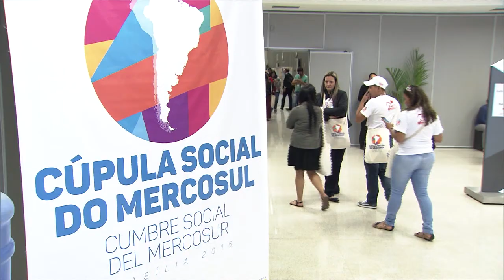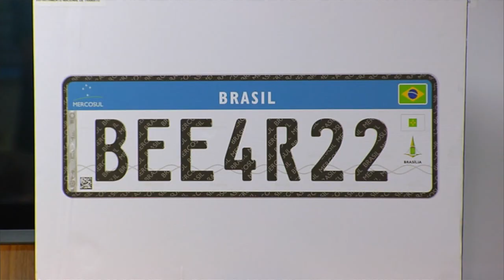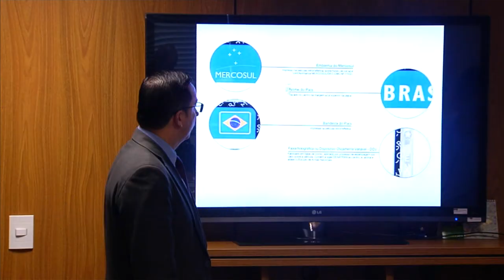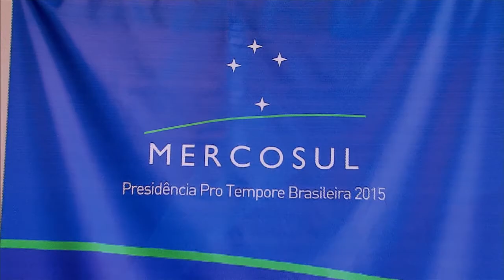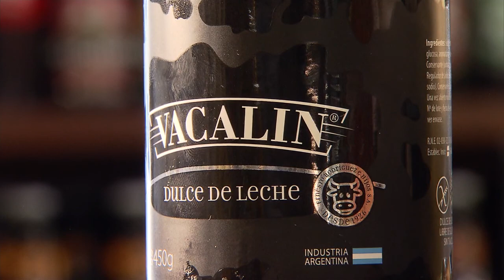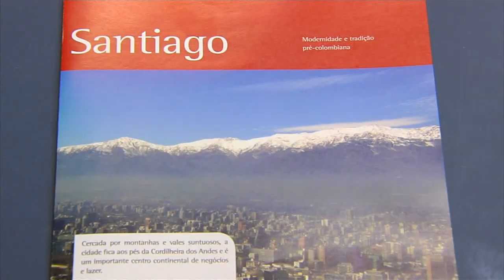Cúpula do Mercosul reúne líderes sul-americanos em Brasília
ATIVIDADES DA PRESIDENTA - 17.07.15: Os presidentes de Brasil, Uruguai, Paraguai, Argentina, Venezuela e outros líderes da América do Sul participam, nesta sexta-feira (17), da 48ª Cúpula do Mercosul, em Brasília. Na ocasião, devem ser discutidos o processo de adesão da Bolívia ao bloco e o acordo de livre comércio entre Mercosul e União Europeia.